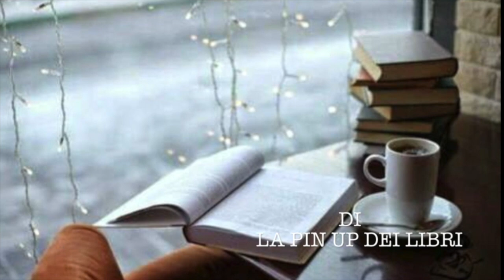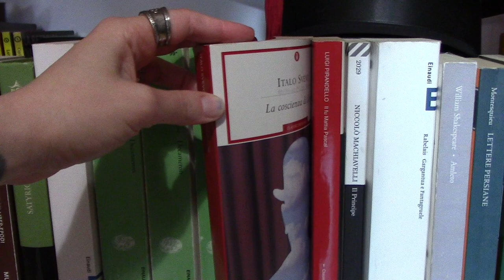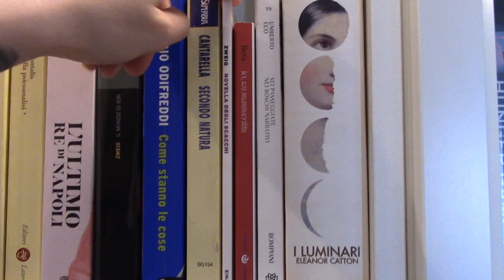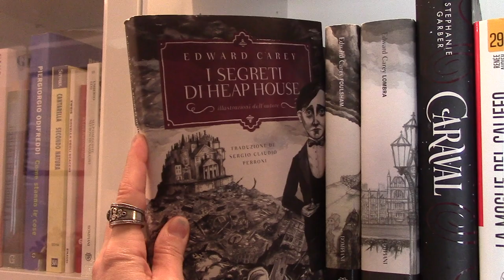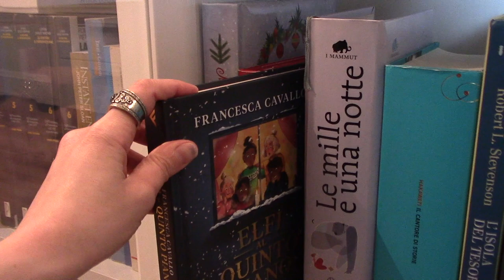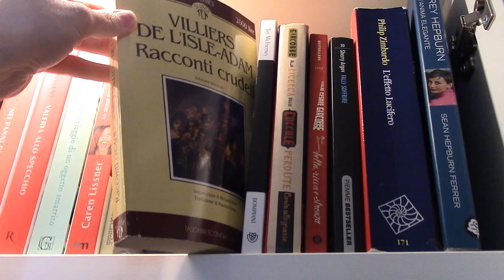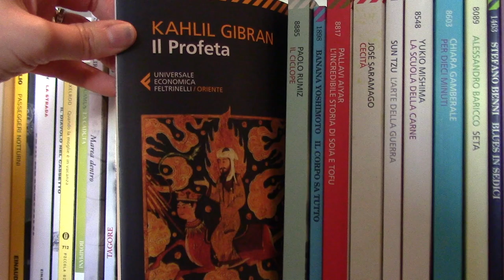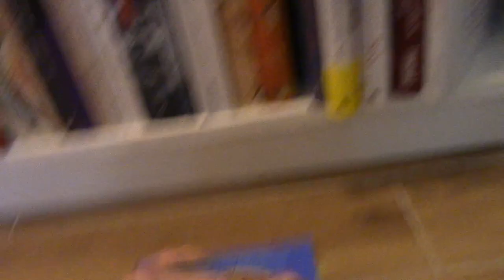BOOKSHELF TOUR! || La Pin Up dei Libri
LEGGIMI, SONO UN INFOBOX MOLTO CHIC!

Ciao inventori di sogni!
In questa domenica di quarantena ho pensato di dedicarvi un video carino... un bookshelf tour aggiornato al 2020!
E' una tradizione, ormai, registrare un video della libreria una volta l'anno; nel 2019 l'ho registrato a fine agosto, ma questa volta ho voluto anticiparlo un pò sperando che possa farvi compagnia in questo periodo!

Un abbraccio (a un metro e mezzo di distanza)